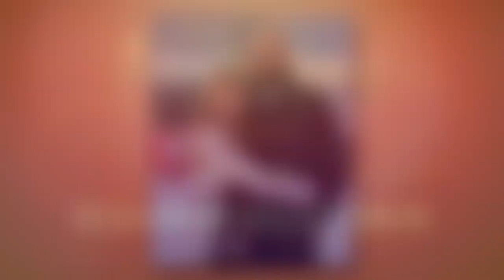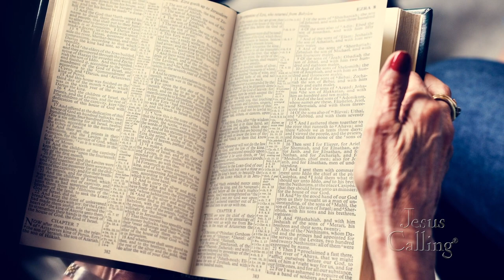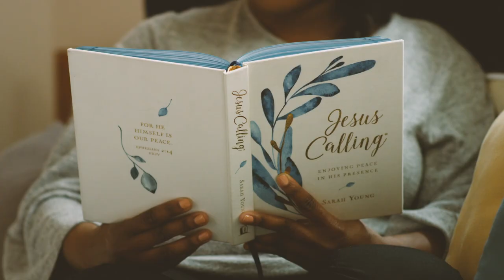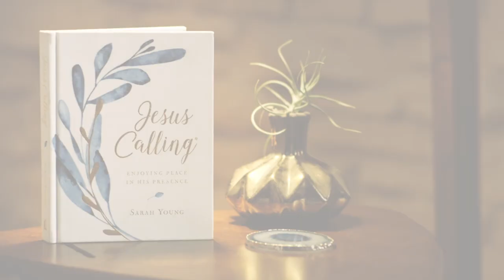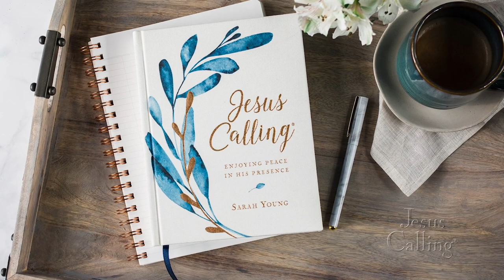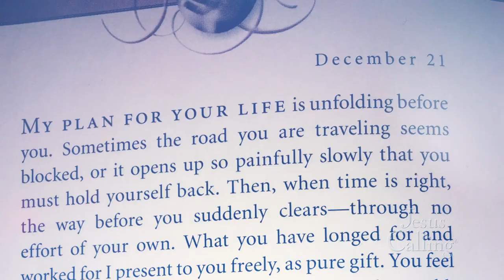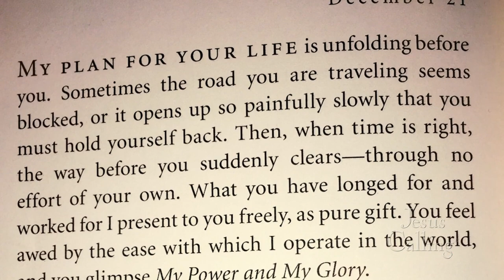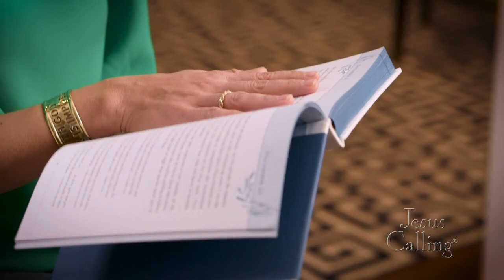Elisabeth Hasselbeck: Using the Gifts God Gave Us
Television host Elisabeth Hasselbeck shares stories from each of her TV roles and reveals that the harder she looked for her “calling,” the more she found herself running ahead of God. As she’s navigated a season of change, Elisabeth has learned to wait for God’s guidance, which has helped her identify her unique purpose in the world.

➤ Read “Jesus Calling” by Sarah Young